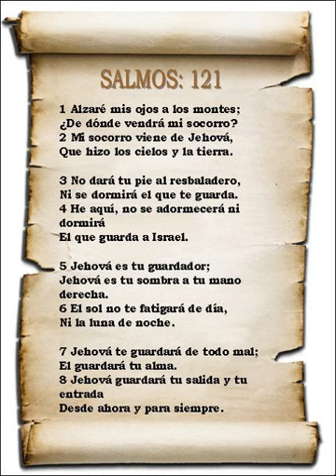Salmo 121 - Ministerio musical "Cristo te ama" Tehuacán Puebla